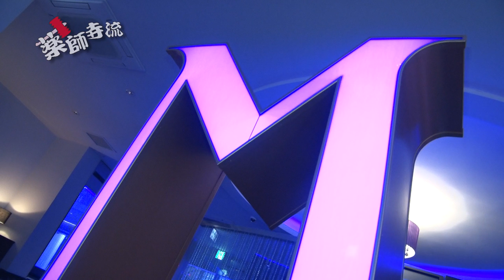薬師寺流338話薬師寺流ホテルミラージュでプール付の部屋がやばい!!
名古屋市の中心にあるホテルミラージュを薬師寺と加藤社長、木本社長がリポート。

ランボルギーニ Lamborghini